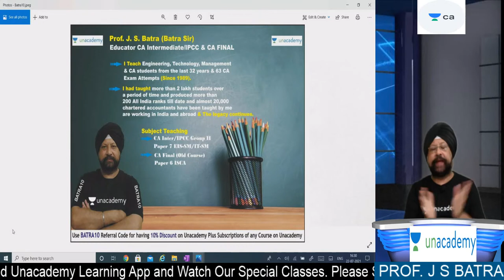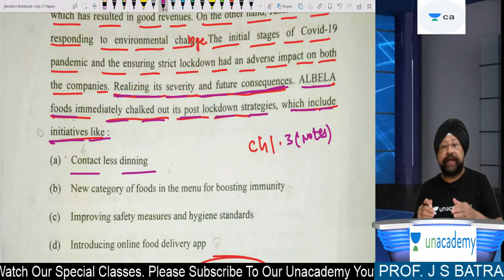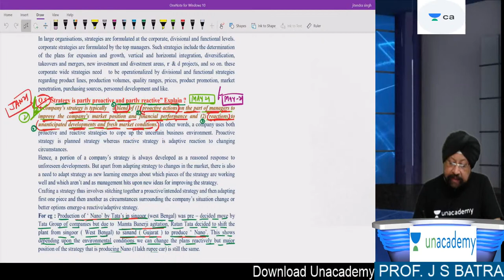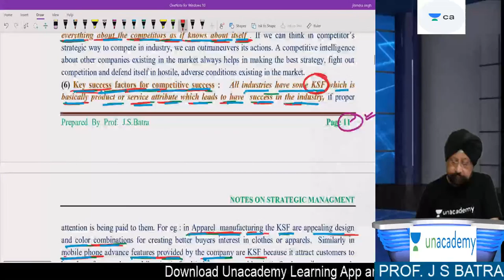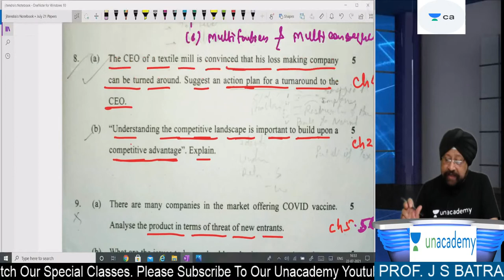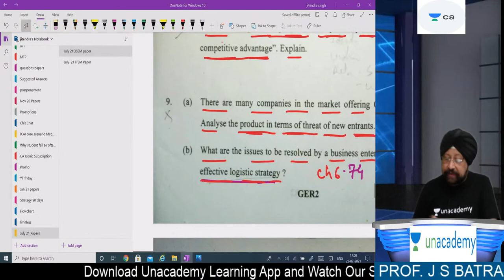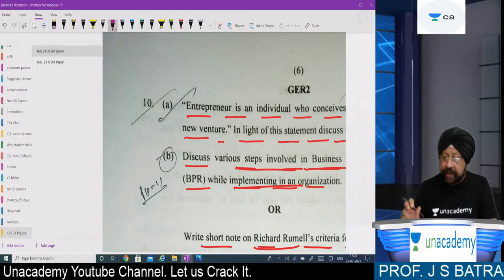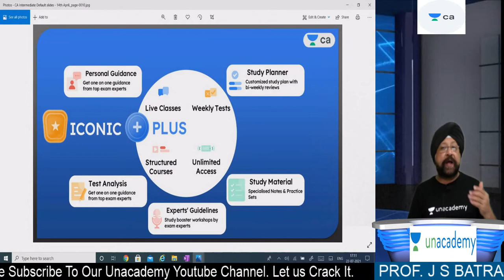L2: July 21 Paper Analysis of CA INTER EISSM - Part 2 | CA Intermediate | J.S. Batra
In this session, J.S. Batra Sir will be taking about July 21 Paper Analysis of  CA INTER EISSM Part 1 CA Intermediate

J.S. Batra and other Top Educators take classes on Unacademy App.

Unacademy Subscription Benefits:
1. Learn from your favourite Educator
2. Dedicated DOUBT sessions
3. One Subscription, Unlimited Access
4. Real time interaction with Educators
5. You can ask doubts in live class
6. Limited students
7. Download the videos & watch offline

Get CA Intermediate Iconic Advantage:
1. Personal Coach
2. Study Planner & Bi-weekly Reviews
3. Dedicated Doubt Clearing Space
4. Personalized Test Analysis
5. Study Booster Sessions
6. Preparatory Study Material
7. All the Unacademy Subscription Benefits